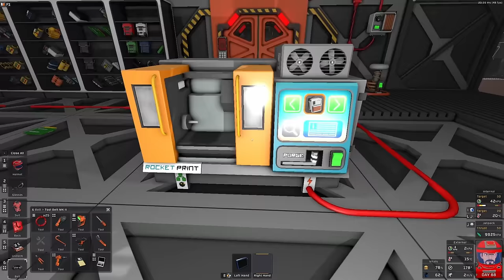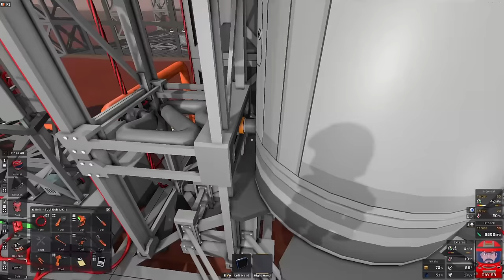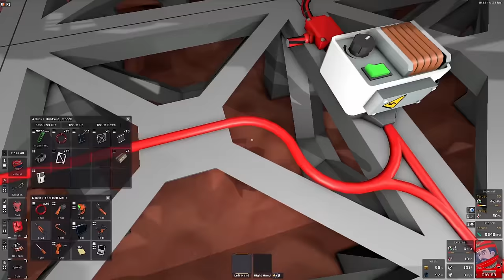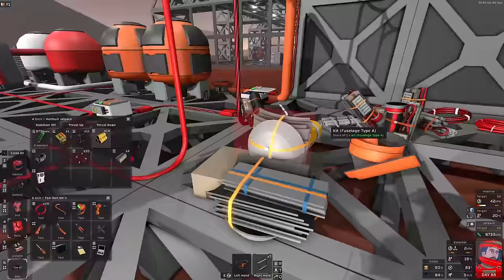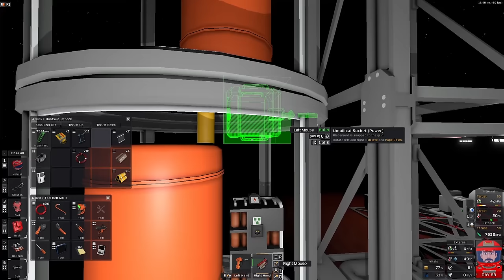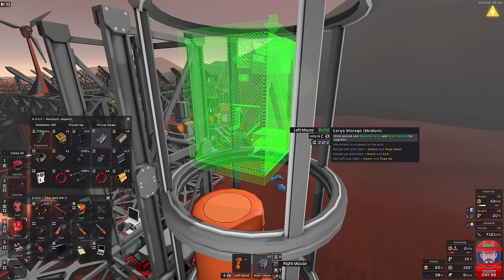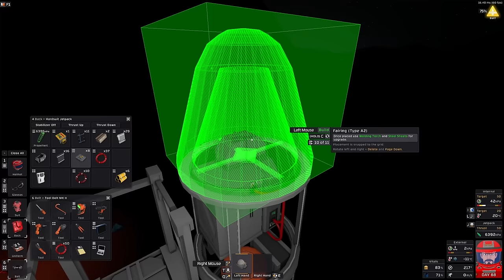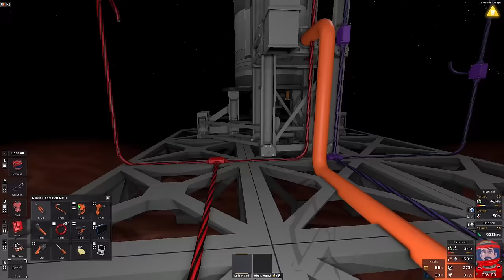Stationeers Building a rocket without using the instructions.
Some people learn from the mistakes of others.  Some of us are the others.
With the latest update recently dropped by Rocketwerkz being about rockets, I thought I would try to build one but I was too impatient to read the instructions.  I figured out some of the stuff.  Other things I learned the hard way.